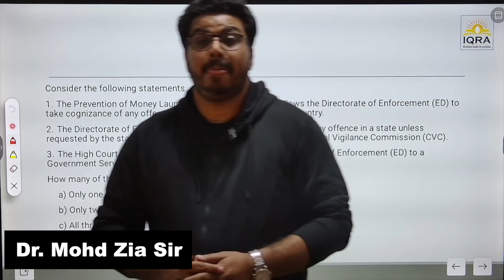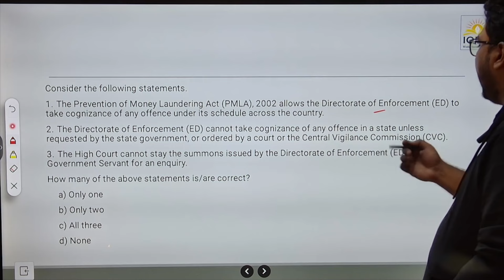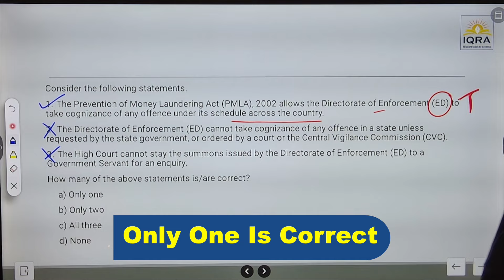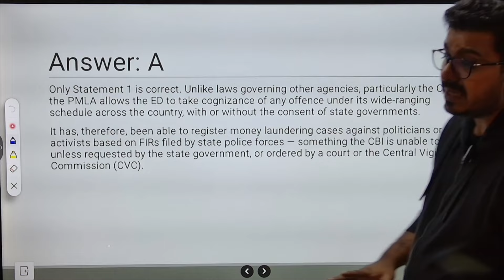Economics Question Money Laundering Act | AtoZ | Revise UPSC syllabus in 50 test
Prelims A to Z (UPSC 2024)
Register - @-a-to-z-upsc-2024/
Batch Starts: 15th Feb 2024
Course Fee: 499/-
Additional Tax 18% GST
Course Duration: 15th Feb – 20th Apr 2024, 1 pm Daily
Course Mode: Online (IQRA Android App & Website)
Course Language: Hindi & Eng (Mixed Language)